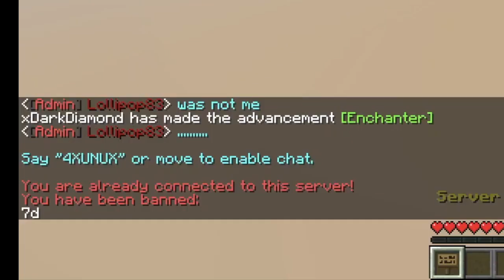MINECRAFT HACKING VIDS COMEING SOON